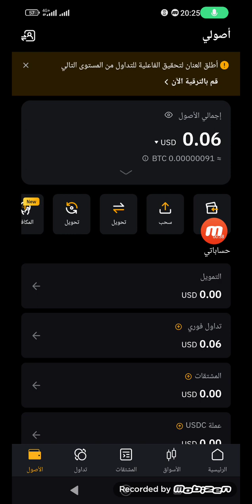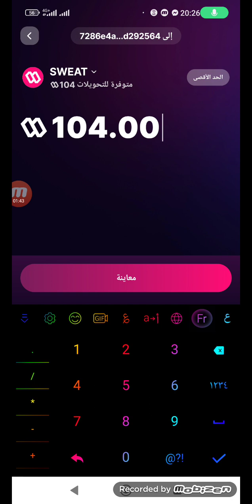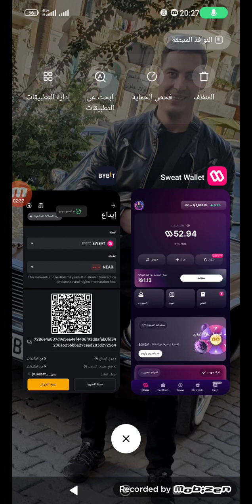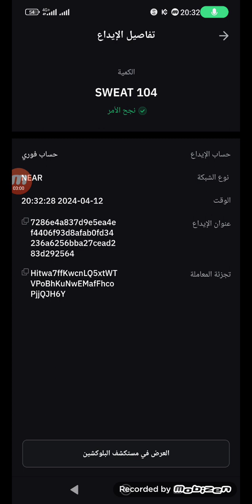حل مشكلة راسل النقاط من محفظة Sweat Wallet الى منصةBybit مع النعوان منصة Sweat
حصريا !! الطريقة الصحيحة لتحويل النقاط من محفظة Sweat Wallet إلى منصة Bybit

شرح سحب أرباح عملة sweat بالدولار عن طريق منصة Bybit | الربح من تطبيق sweatcoin

شرح تطبيق المشي sweatcoin, شرح كيفية انشاء حساب sweatcoin, كيفيه انشاء حساب sweatcoin, طريقه انشاء حساب سويت كوين, حل مشكلة انشاء حساب sweatcoin, الربح من الانترنيت, تعدين عملة سويت, الربح عبر الانترنيت, الربح من تطبيق sweatcoin, ربح, حل مشكلة محفظة سويت والت, مشكلة تحويل نقاط لمحفظة سويت والت, مشكلة محفظة sweatcoin, شرح, احمد الشهباني, حل مشكلة بصمة الاصبع, حل مشكلة تسجيل الدخول ببصمة الاصبع, توقف بصمة الاصبع, طريقة حذف بصمة الاصبع, الغاء بصمة الاصبع في محفظة سويت, محفظة سويت